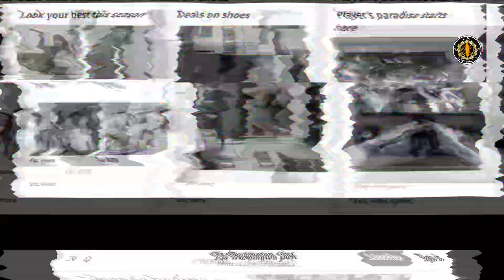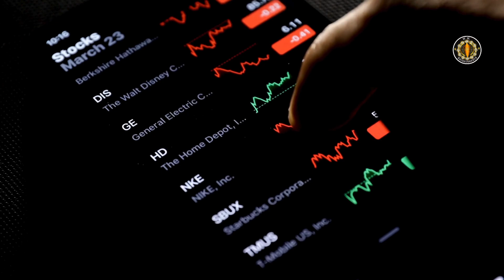Top 10 Richest Men in the World 2024